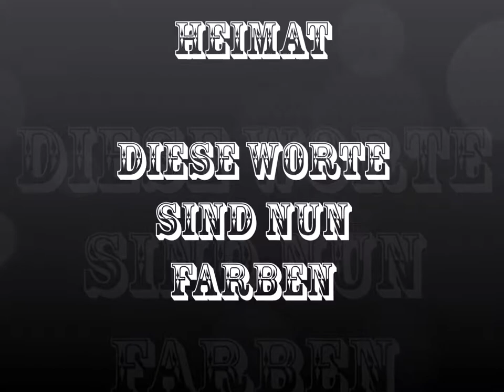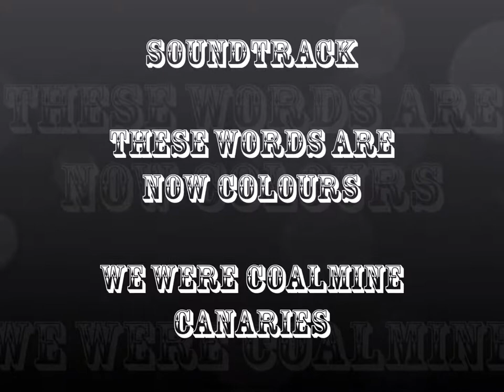Heimat - Diese Worte sind nun Farben / We were Coalmine Canaries